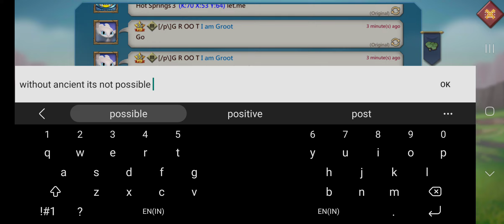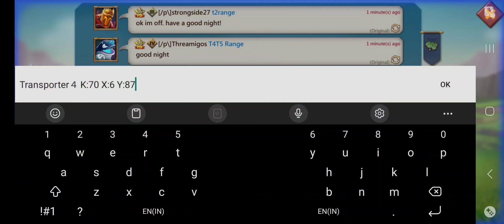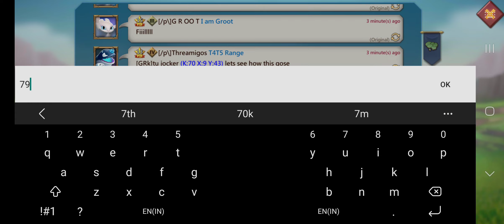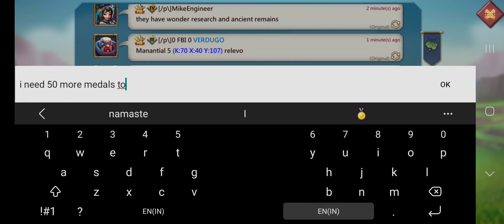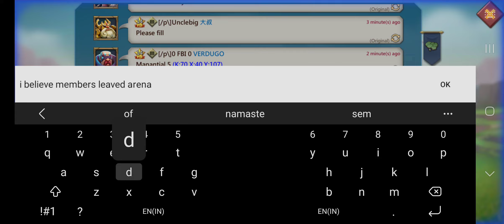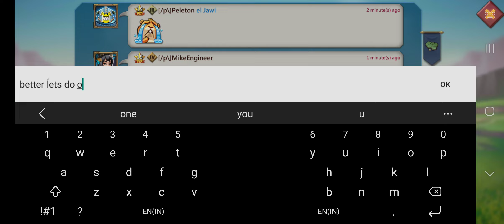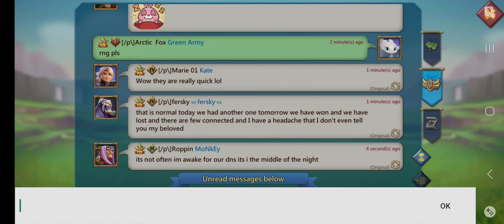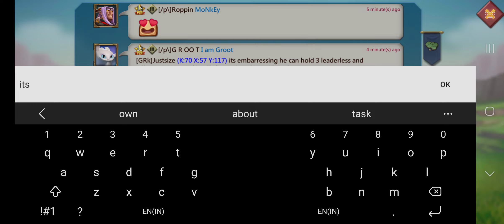Dragon Arena /p\ Vs GRk. We are outnumbered, this time but we tried our best.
Hello Everyone this arena we tried our best against almost mini titan guild we didn't give up even our opponent is too hard .
/p\ is recuriting active rally leads anf fillers.
Lords Mobile
Arctic Fox